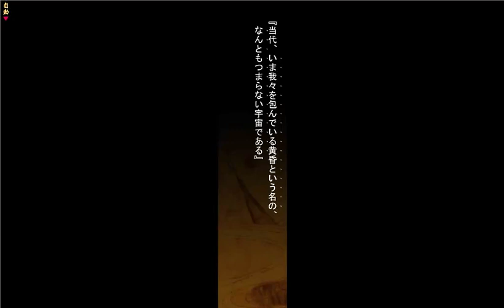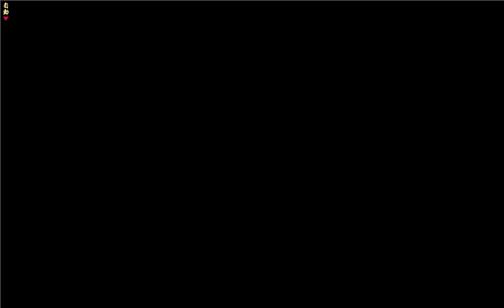【神咒神威神楽】神座廻り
二元論 堕天奈落 悲想天 永劫回帰 輪廻転生 大欲界天狗道
波旬は覇吐いなくてもいずれマリィに喧嘩を吹っかけにいくので無害ってわけじゃないからね
第一天とサタナイルの座の在籍年数ミスってたよ２万～３万に修正